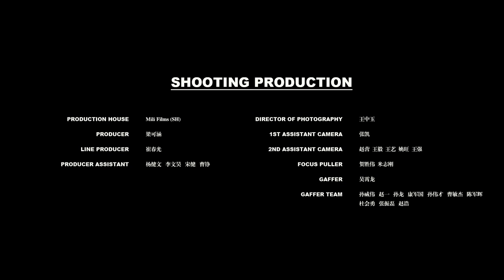Sunnee杨芸晴 〈雨〉Official Music Video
当卸下外界所有隐瞒 引领我的 是你给我的翅膀吗？
无法习惯的不安、害怕与朦胧 能有道光褪去伪装？
Sunnee杨芸晴作词道出内心最底的冀望

天气有时晴时雨，人亦有快乐悲伤，作为一位被人时时关注的歌手，TA的喜怒哀乐都摊在大众面前，可以躲藏的角落少之又少，被围绕时却没安全感的是自己，戴上伪装面对快速变动是自己的日常。Sunnee杨芸晴凭借歌词诉说着自身内心的渴望、对于未知的忐忑、迷失
方向的朦胧，都希望有一个指引能够带着她稳定前行，卸下心防去相信自己能用力飞翔，放心带着希望去探索。这首沉静的歌曲是专辑内少有的抒情曲风，以往带给人灿烂光芒的她也想藉由这首歌放缓脚步，好好感受内心龃龉的自语。
当在自我应答的过程中，她不断翻阅自己所经历的一切，检视过往认知的对与错，虽然建构了现今的Sunnee杨芸晴，但这是她最真实的自己吗？她也有雨天时的郁闷，而带领她穿越所有模糊不安的乌云，便是所有喜爱她的粉丝们相伴左右，成为了一道穿透的光，幻化成无所畏惧的翅膀与之飞翔。
这首动情歌曲同样由全球著名的Sterling  Sound担任混音后期Master，王牌格莱美金奖制作人Randy Merrill专责操刀，完整展现了Sunnee的纯净人声，并将歌词中情感字句都如实呈现。